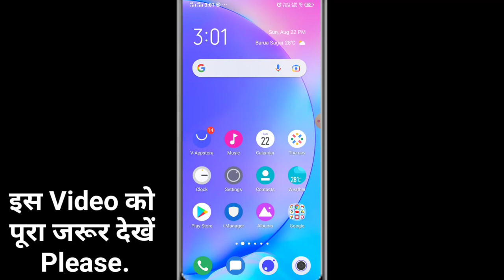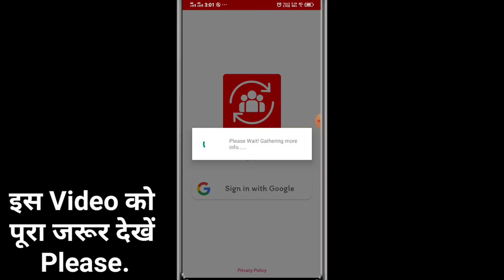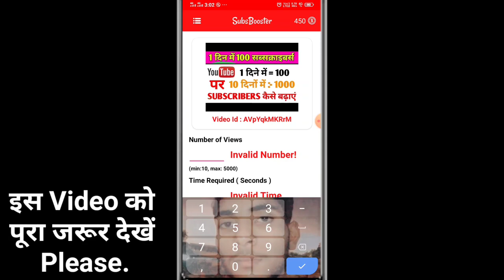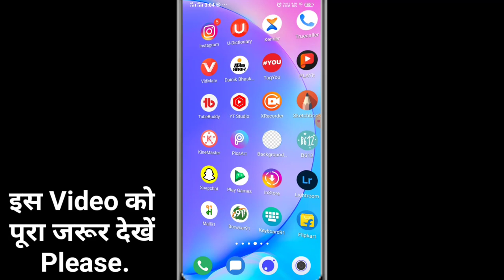Free 🔥subscriber kaise badhaye || how to get subscribers on youtube fast ! 1000 subscriber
subscriber kaise badhaye || how to get subscribers on youtube fast ! 1000 subscriber

How To Grow New YouTube Channel | How To Increase Subscribers On YouTube | Subscriber Kaise Badhaye